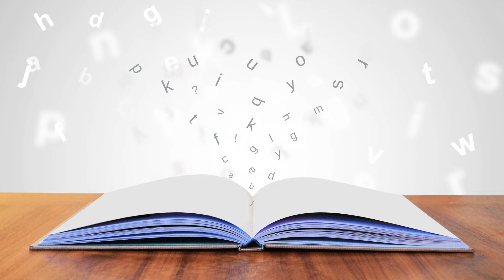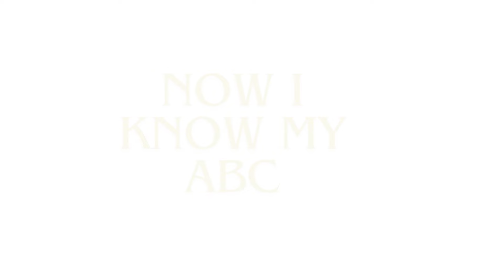Best ABC Alphabet Song for Kids | Fun Nursery Rhymes to Learn Letters!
🌈✨ Welcome to our Magical Alphabet Adventure! 🎵✨

🔤 Join us in a joyous journey through the ABCs with our enchanting Alphabet Song! 🎶 Let the little ones sing and dance along as we explore each letter, making learning a delightful experience.

🌟 In this video, your child will:

Sing along to the catchy Alphabet Song.
See vibrant and engaging visuals for each letter of the alphabet.
Learn the ABCs in a fun and interactive way.
Enhance their language skills and phonetic awareness.
👶 Perfect for toddlers, preschoolers, and early learners, this Alphabet Song is designed to captivate young minds and make learning the alphabet an absolute blast! 🚀

📚 Educational and entertaining, our Alphabet Song is here to spark curiosity and set the foundation for a lifelong love of language. Hit play, sing along, and let the ABC adventure begin!